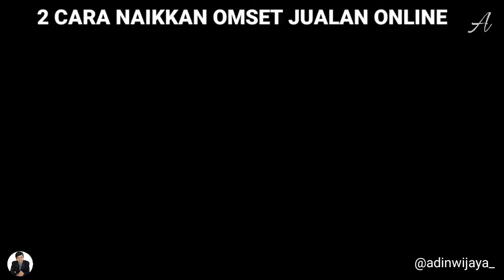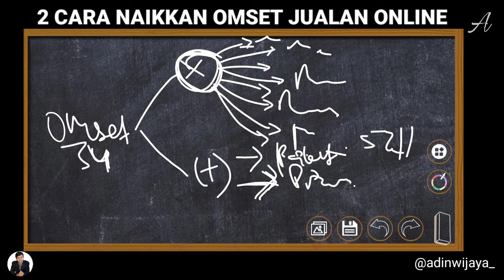TINGKATKAN OMSET JUALAN DENGAN 2 CARA INI | ADIN WIJAYA